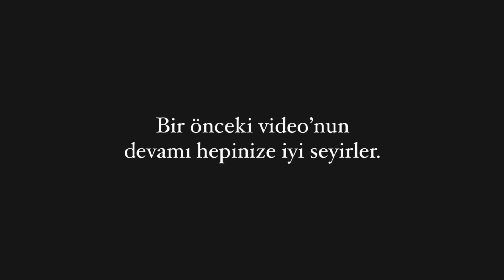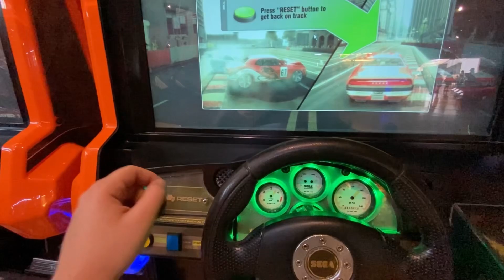SICAKTAN ÇEKEMİYORUM🌞 TOPKAPI ULUBATLI GEZİNTİSİ 🛣️ARABA SÜRDÜM 🚗MEMLEKETE HAZIRLIK🏡 GÜNLÜK VLOG📸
Hepinize merhaba arkadaşlar Ben Enes bu kanalda sizlere maket telefon tanıtımı ve yapılışı,oyun ve video izleme gibi ve günlük vlog gibi videolar çekiyorum maket telefon videosu bitince oyun videoları çekeceğim umarım beğenirsiniz kanalıma abone olmayı videolarımı beğenmeyi ve videolardan haberdar olmak için bildirim çanını açmayı da unutmayın sizleri seviyorum...